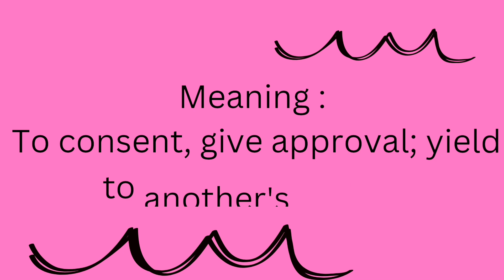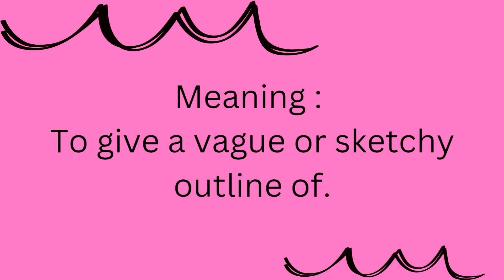Difficult words to pronounce and their meaning | PART-1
How to pronounce aberrant accede accessory adamant adunbrate and their meaning. Hope it helps you : )